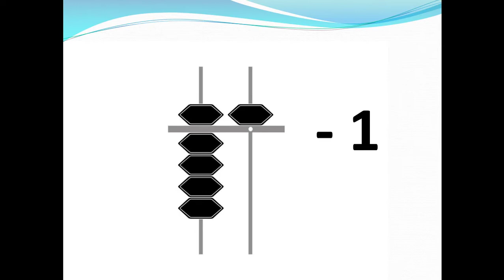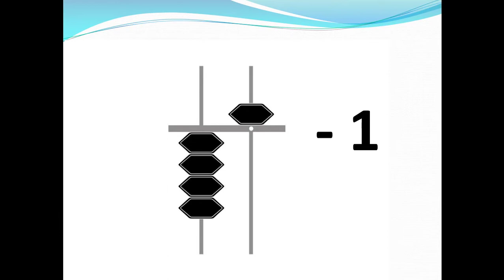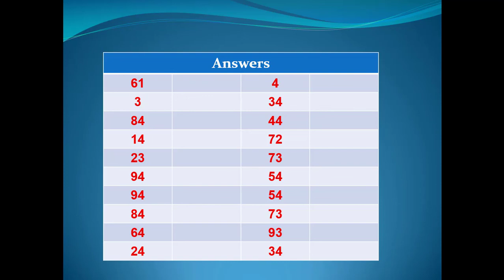Abacus Flash Card Calculation Small Friends (-4, -3, -2 & -1)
Flash card activity will improve photographic memory and visualization in abacus  learner. this video contain flash card with addition of no. it will help to learn formulas of abacus and improve mental arithmetic's.